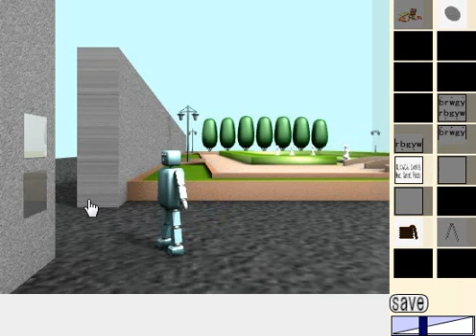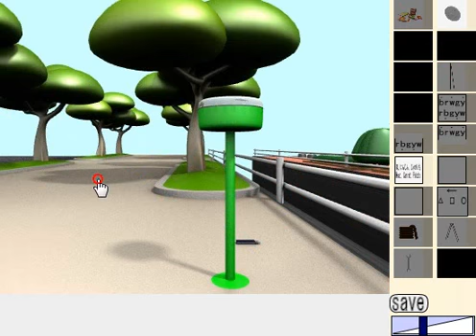The Robot's Shpopping Walkthrough